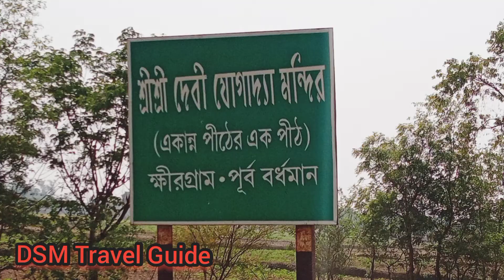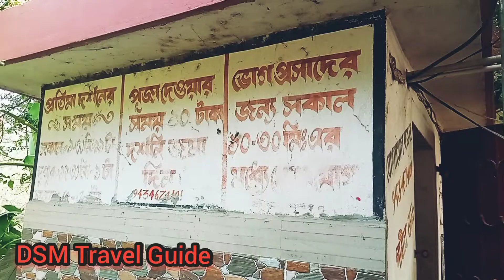যোগাদ্যা সতিপীঠ / সতীপীঠের কাহিনী / Ma Jogadda , Khirgram@DSMTravelGuide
যোগাদ্যা সতিপীঠ / সতীপীঠের কাহিনী / Ma Jogadda, Khirgram  @DSM Travel Guide

ছবি তোলা বারন,

একদিনের ভ্রমণ প্লান/ কাটোয়া, ক্ষীর গ্রাম, বহুলা সতিপীঠ সবকিছু